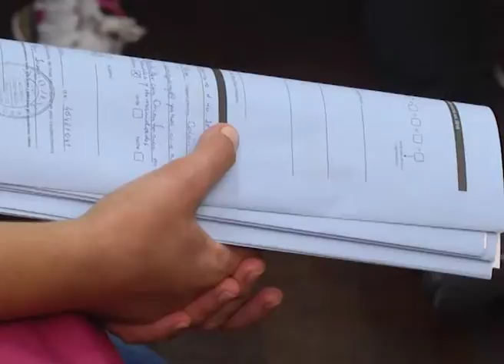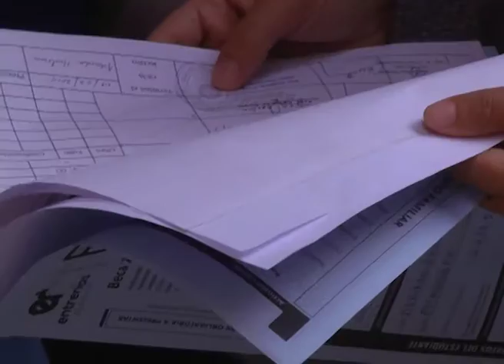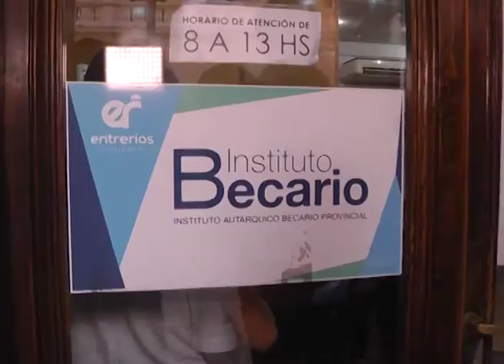BECAS INAUBEPRO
Responsable de Becas del Instituto  Emiliano Cardozo
Este viernes 29 de marzo vence la prórroga que dispuso el Instituto Autárquico Becario Provincial para presentar solicitudes de becas provinciales nuevas y de renovación de nivel secundario. los primeros resultados referente a las renovaciones los tendremos en los próximos días del mes de abril". ADEMAS.  junto con el área contable del ministerio de Economía trabajan sobre una posibilidad en la actualización de los montos, pero todavía no está cerrado".